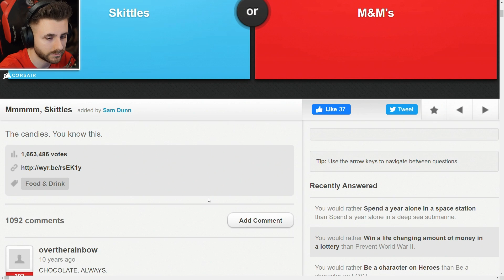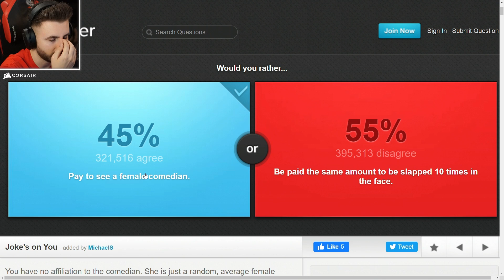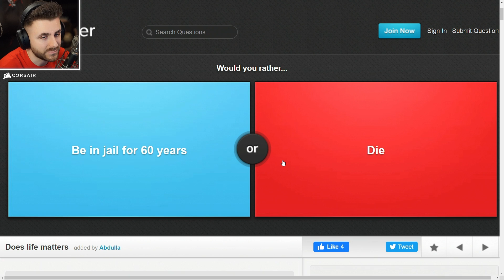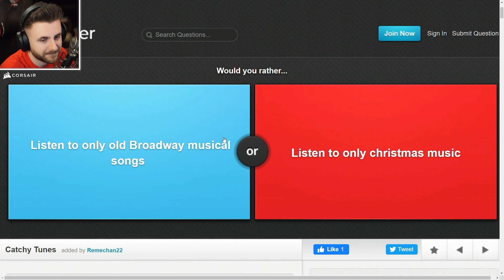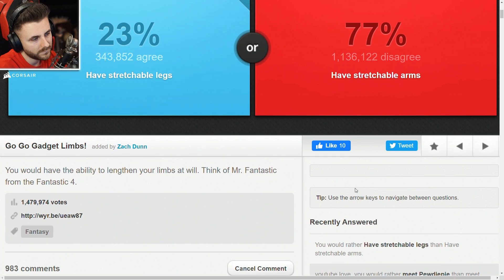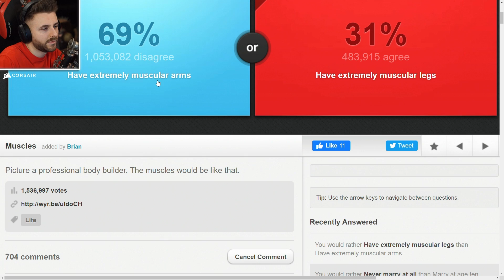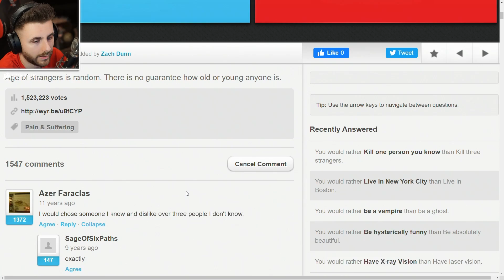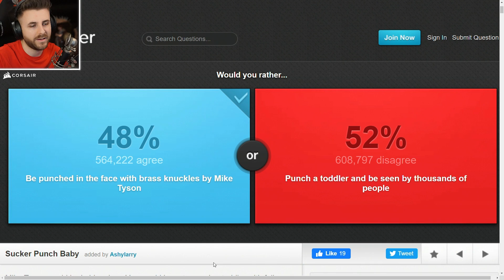AI PREFERA SA NU AI DINTI sau SA NU AI LIMBA?